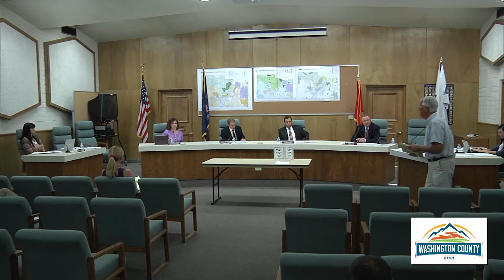Washington County Commission Meeting June 20, 2017